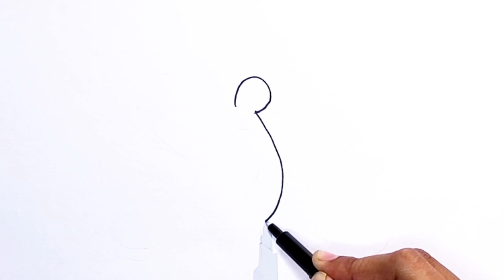Peacock Drawing, Coloring & Painting for kids and toddlers | peacock dance in rain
Peacock drawing for kids and toddlers step by step

Peacock dance in rain drawing

Rainbow peacock drawing step by step